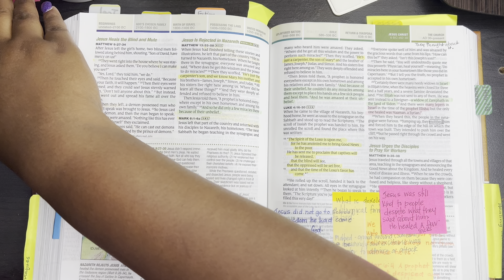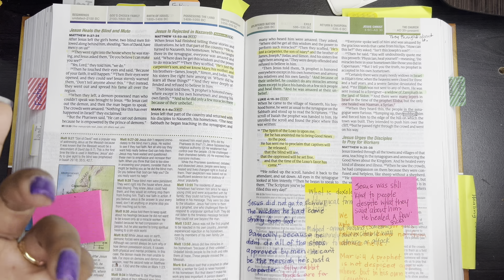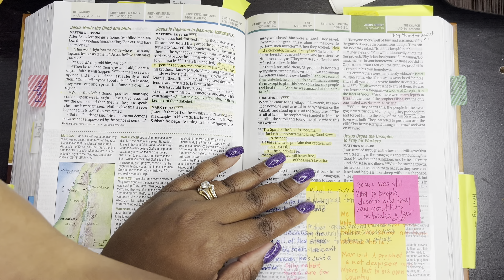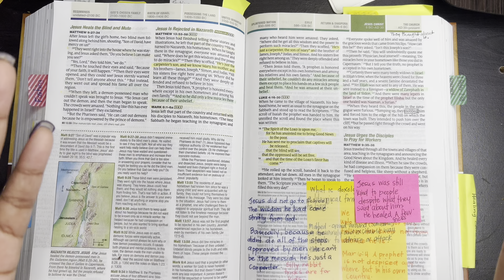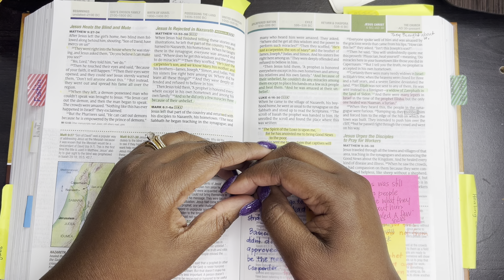Mark 6 Part 1 | BibleStudy